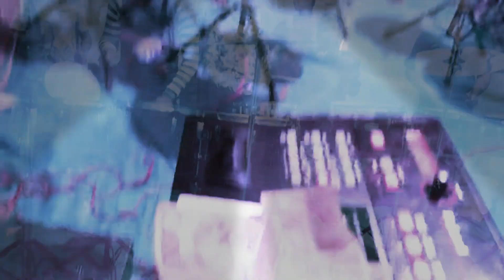Gavdevi musical grup